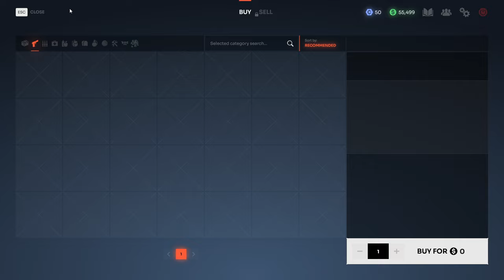PREMIERA Early Access'u - PROJECT L33T Extraction Looter Shooter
Project L33t to hardkorowa pierwszoosobowa taktyczna strzelanka wydobywcza. Staw czoła wrogom SI i rywalizującym graczom, weź udział w bitwach o wysoką stawkę o cenne łupy i zaryzykuj cały swój ekwipunek, aby zebrać, zabezpieczyć i wydobyć artefakty w tym wrogim środowisku.